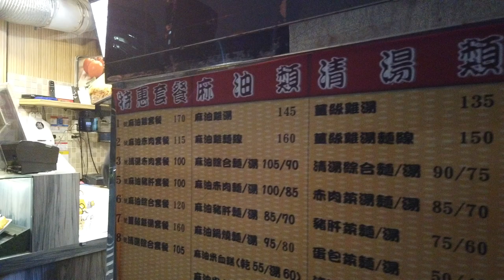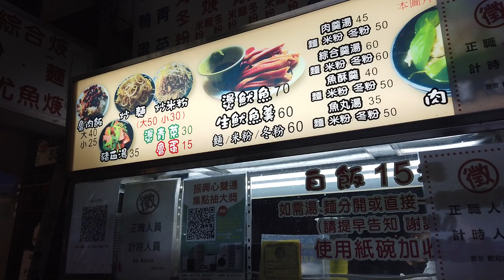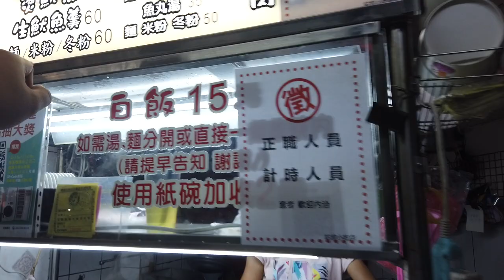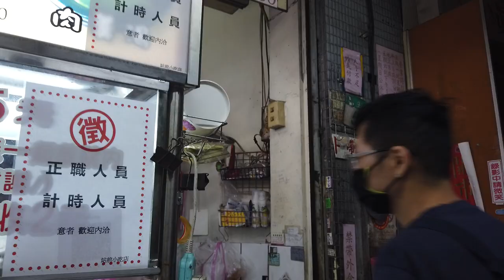【大同區美食】日本人愛吃台北雙連的宵夜 肉羹麵50台幣 站前小吃店 台北市大同區民生西路53號 好吃。比較甜。台湾ストリートフード肉羹麵（肉つみれ麺）が美味しい。MRT雙連駅前。毎日ラーメン健康生活。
【站前小吃店】
📍台北市大同區民生西路53號

相機： Panasonic Lumix GH4＋CANON EOS 60D
喜歡：喝酒、美食、旅遊、看小說（森博嗣、村上春樹）

▼ 撮影機材
■Panasonicミラーレス一眼 /メインカメラ
LUMIX GH4